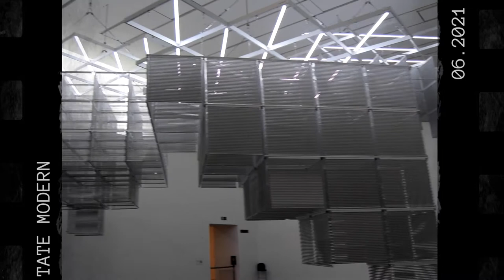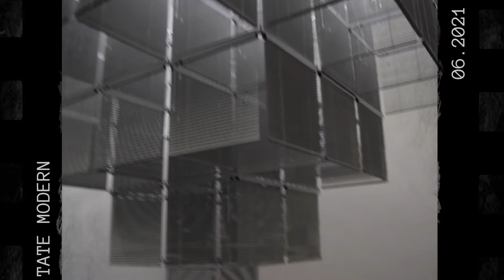Tate Modern and Sky Garden | June 2021 | London Vlog | Christine Shalom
At the time of filming:
Timed free tickets were required for all visitors for Tate Modern.

Visiting the Sky Garden is free but spaces are limited. Visits must be booked in advance through this site, and can be made up to three weeks in advance.